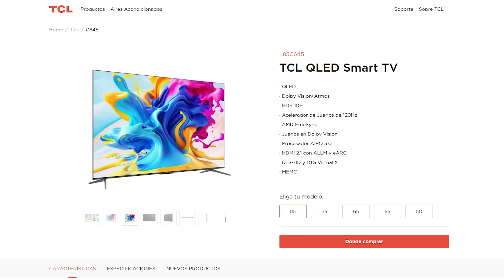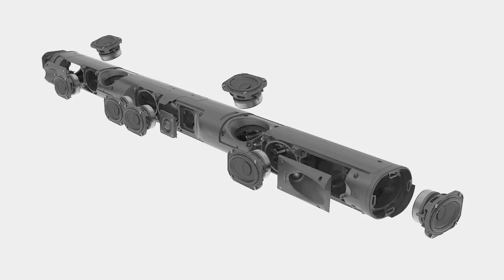¿Qué es Dolby Atmos y cómo disfrutarlo en casa?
Qué es Dolby Atmos y Qué necesitas para disfrutarlo en casa. Sonido espacial que te rodea, efectos provenientes de atrás, del techo y audio completamente inmersivo. En este video, todo lo que necesitas para disfrutarlo sin mayores complicaciones.

🛒 Dónde comprar SONOS (Dolby Atmos):
▹ Sonos Arc
▹ Sonos Ace